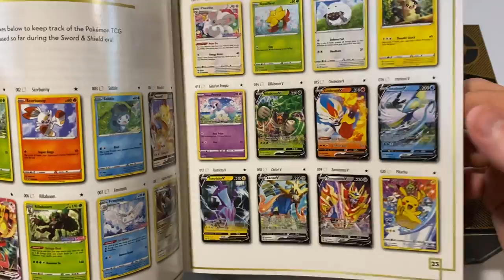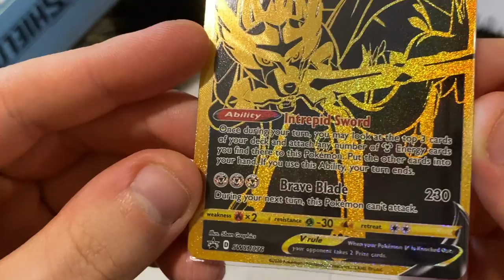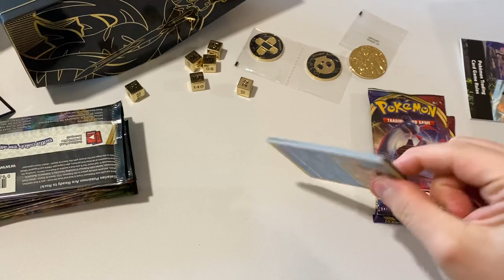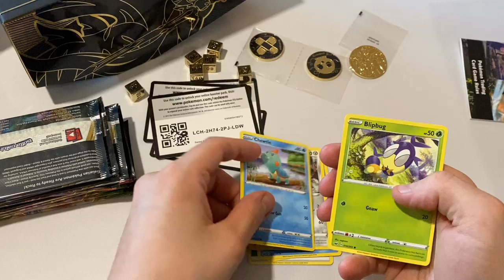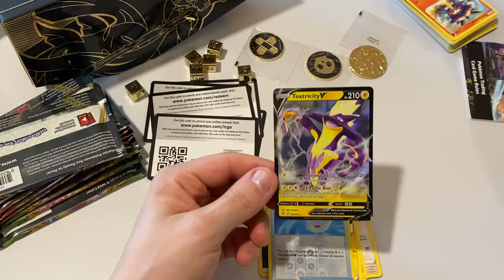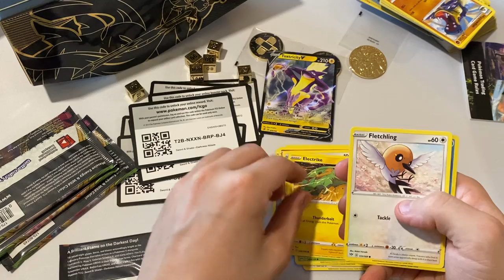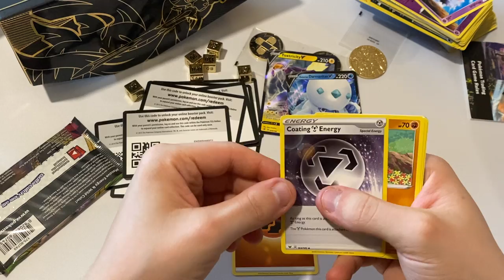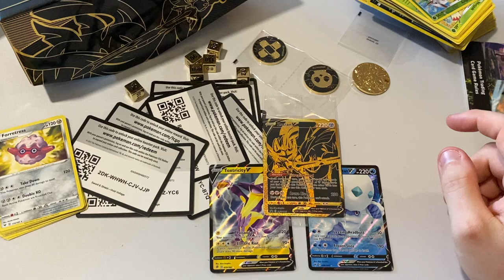SPECIALE DI COMPLEANNO! Apertura ETB ZACIAN PLUS! (Prodotto mai arrivato in Italia!) - Pokémon:GCC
Un prodotto perfetto per festeggiare il mio compleanno, ma la fortuna, mi avrà sorriso?